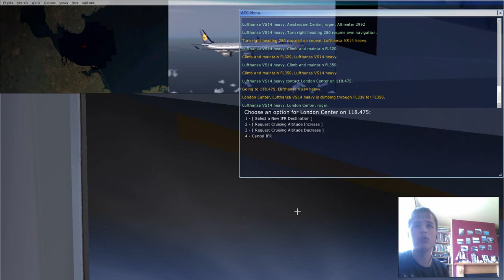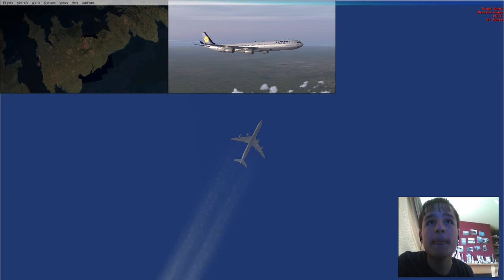FSX: Schipol to Dublin in an A340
Iactually land (sort of) on the Runway this time!